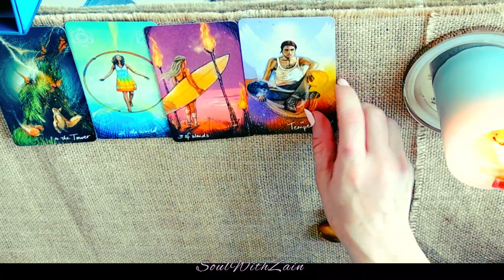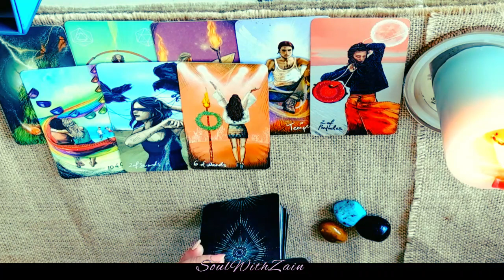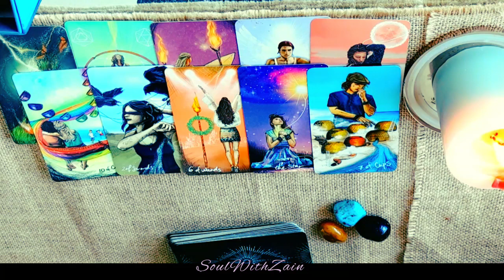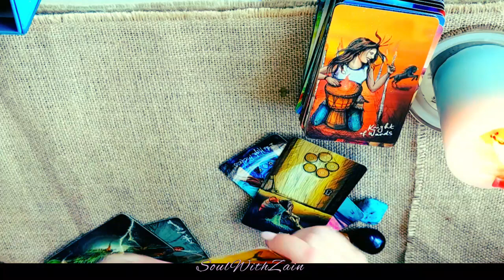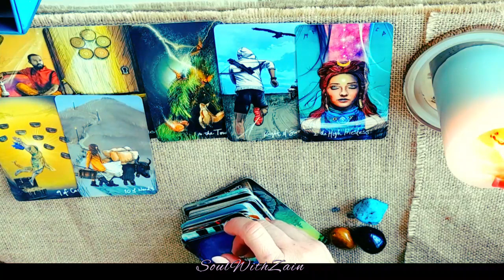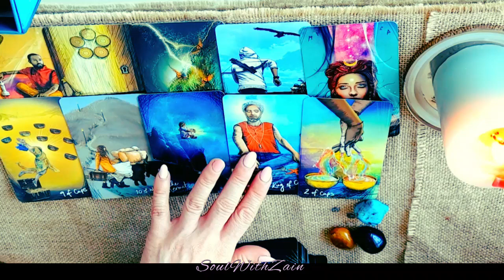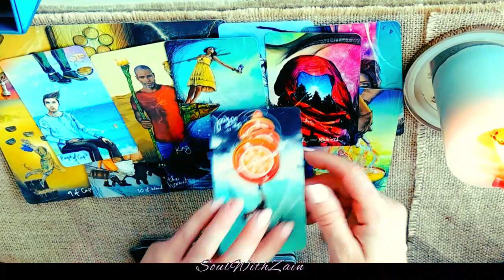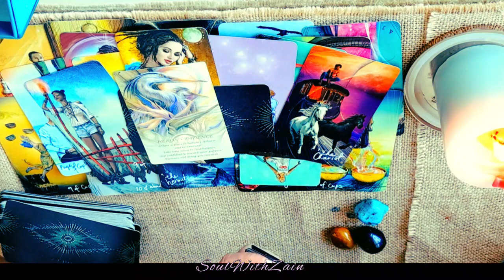Taurus (All) - A Past Significant Chapter...🤔(P.S Movements🤩) - Next 7-10 days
Hi Taurus , welcome to your reading. Please do check your sun, moon, rising sign of the readings.

Love & light💫
Zain